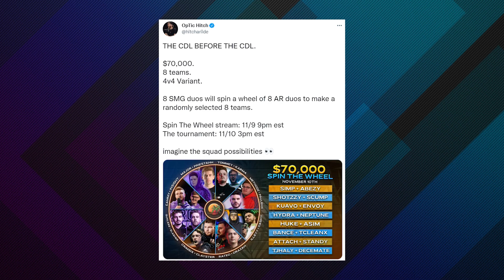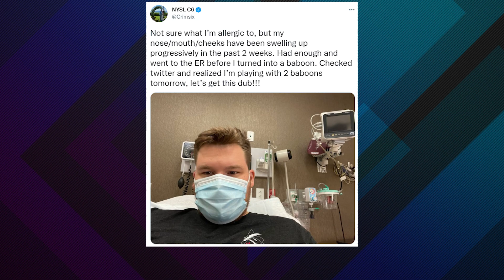Crimsix and Scump REUNITED and PLAYING TOGETHER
Crimsix and Scump will be playing together again for the first time since the end of the OpTic Dynasty, but will these former enemies play nice on the same Call of Duty:Vanguard squad?

The Team Summertime Spin The Wheel Vanguard event has created some amazing random teams, but none has the potential for as much drama and as much comedy as Scump and Crimsix, friends turned bitter enemies turned...guys who are ok with each other allegedly, reuniting in Call of Duty.

Scump was instrumental in getting Crimsix booted from the OpTic Dynasty, and there has been a lot of bad blood and trash talk since then, with Crimsix and Scump going at each other constantly during the first Call of Duty League season. But they publicly buried the hatched before season 2 of the CDL, and have just sort of kept out of each others way since..but that ends today.

Crimsix and Scump will be forced to compete on the same team, along with Shotzzy, Crimsix’s former Dallas Empire teammate, who Crim also fired some shots at after being dropped by Dallas. So will Scump and Shotzzy spend the entire event roasting Crimsix, or will they form one of the wildest Vanguard squads of all time? We will find out in about 4 hours.

// ABOUT US